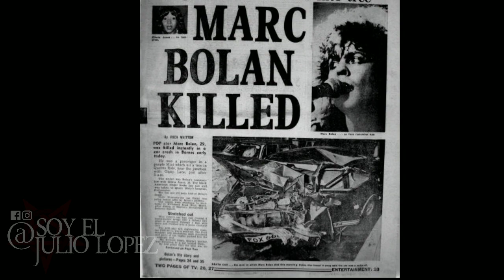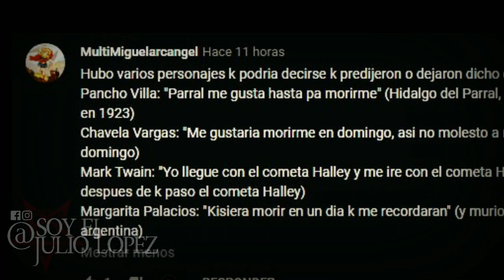FAMOSOS QUE PRESAGIARON SU PROPIA MUERTE (por EL JULIO LÓPEZ)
El día de hoy nos reunimos para platicar sobre eso mismo, veremos a una colección de personas que sin tener la mínima idea, presagiaron el modo en que morirían, suena imposible pero si ha sucedido.

Y a ti que votaste en la sección de comunidad.

Ambientación Gracias a RedGrey de ARKHAM RECORDS
conoce su trabajo dando click a este enlace